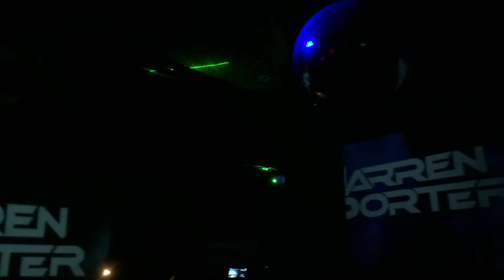Tempo Giusto Benzin - Darren Porter at Harmony Trance Madrid Specka Feb 13th 2016